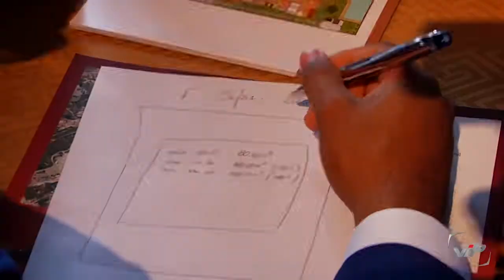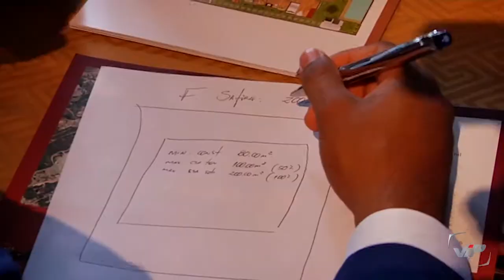Faz Bem ser Ginco